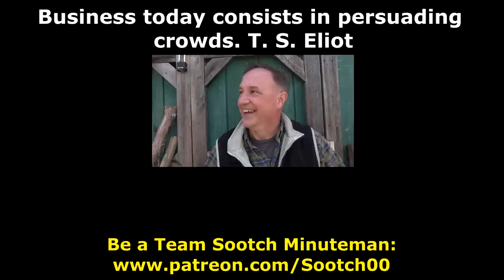Surviving a Human Stampede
8 steps to Survive a Human Stampede or Crowd Crush.